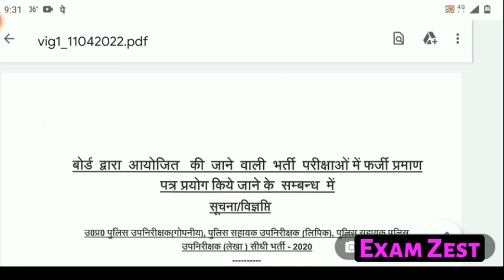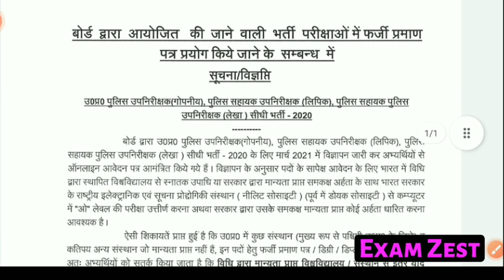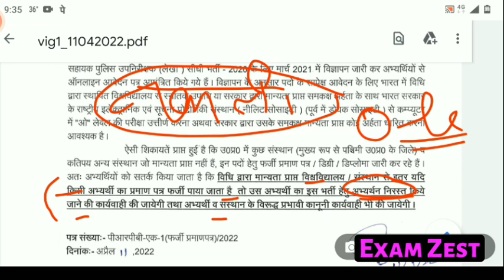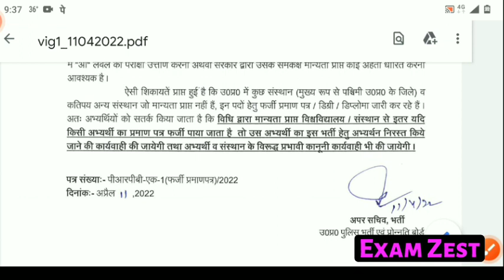UP ASI DV PST DATE ANNOUNCED क्या लगेंगे Document ? कब और कहां कराये जायेगें ?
Upsi result update, upsi dv pst date, upsi result date,
UPASI Document Verification
document a a a UP SI ASI MEDICAL TEST H a ? RAT ALLOW ? KNOCK KNEE ? FLAT FOOT?